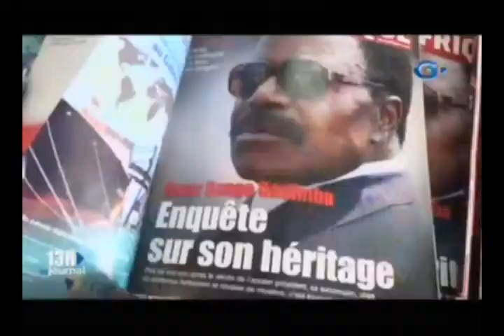Conférence de presse du Bloc Démocratique Chretien